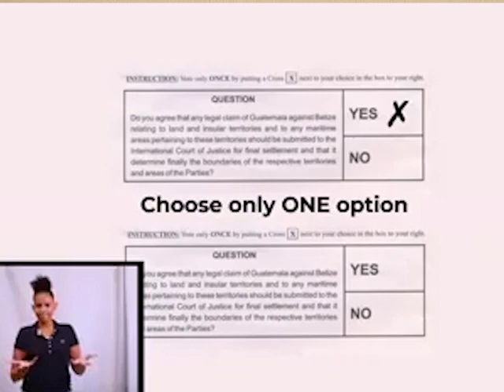72% of Voters Registered When Compared to Previous Voters Roll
While voting will be take place at voting centres in the thirty-one constituencies, Chief Elections Officer Josephine Tamai reiterates that the results will not reflect votes by electoral district.  Instead, the Elections and Boundaries Department will provide information by constituency on the total number of votes cast.  Tamai also says that the total number of voters registered represents seventy-two percent of the previous voters roll.